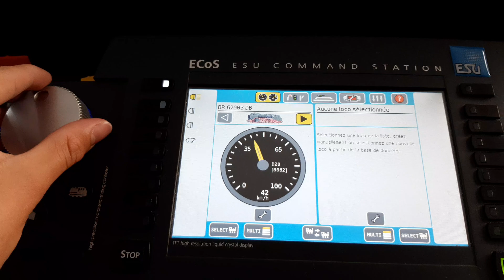la BR 62 003 de la DR en test sur le banc de roulement à l'échelle N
dans cette vidéo : je filme la BR 62 003 de la DR en test sur le banc de test sur ma maquette à l'échelle N.

BON VISIONNAGE
©️ les transports publics suisses : une passion !